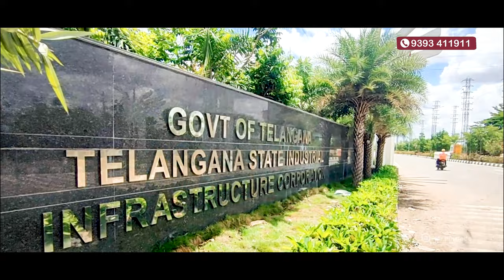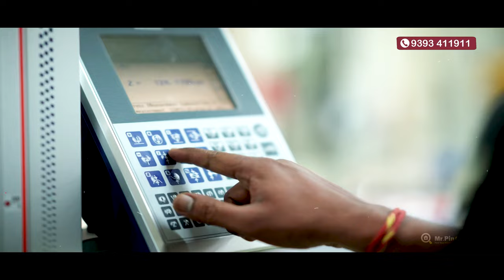Real Estate Developments in Tukkuguda, Hyderabad | Srisailam highway | MrPinCode.in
latest residential and commercial projects, delve into modern amenities, and grasp the evolving infrastructure that positions Tukkuguda as a prime investment hub. Whether you're a discerning homebuyer or an astute investor

Please watch the complete video, as all the details have been thoroughly explained within the video itself.

మీ Property Promote చేయాలి అనుంకుంటున్నారా ! అయితే వెంటనే Mr.PinCode Team ని సంప్రదించండి .: 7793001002